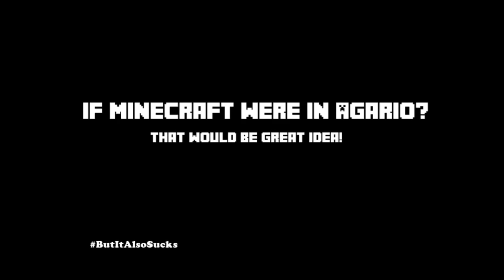If Minecraft were in Agar.io (Minecraft Animation)